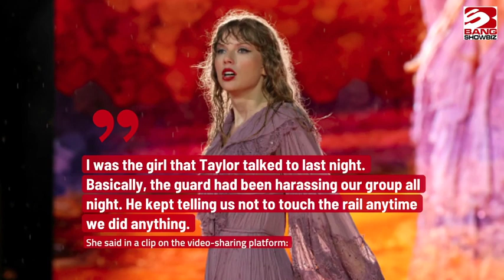Taylor Swift stopped singing 'Bad Blood' to assist the fan who she said had done nothing "wrong"